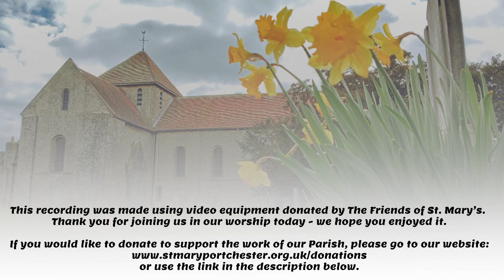Service of Holy Communion and Thanksgiving - 19/03/2023 - Lent 4/Mothering Sunday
Service of Holy Communion and Thanksgiving for the 10th Anniversary of Rev Ian Meredith as Vicar of St. Mary's Church - 19/03/2023 - Lent 4/Mothering Sunday

Celebrant: Rev Adam Gay
Preacher: Rev Ian Meredith
Intercessions: Nell Wycherley
Reading: Evelyn Darbyshire

This recording was created using video equipment donated by The Friends of St. Mary's.